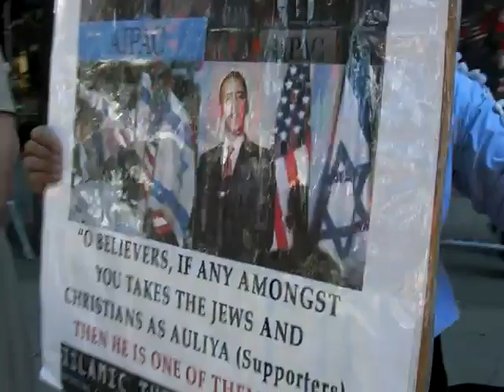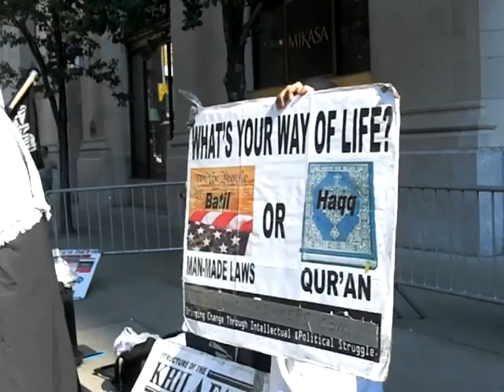Muslim Day Parade "Put Down the American Flag"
The Muslim Day Parade.

Note the same flag from the "Islamic Thinkers Society in Muslim Day Parade" video at 1:16

[These guys seem to be the muslim equvalent to the Westboro Baptist Church.]